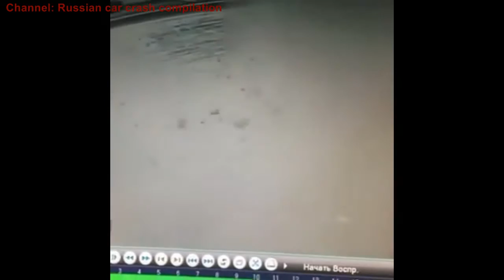Car Crash Accident Compilation 8# CCA